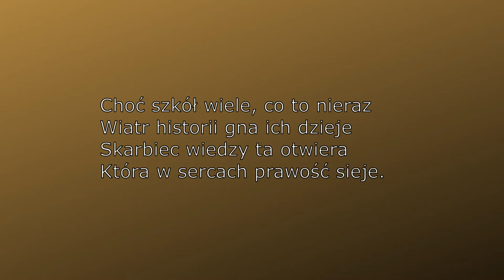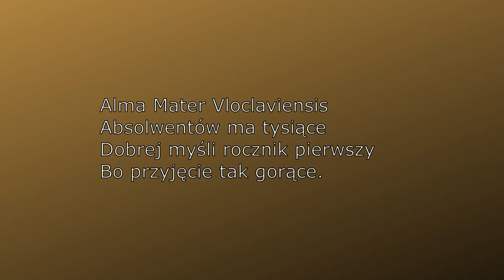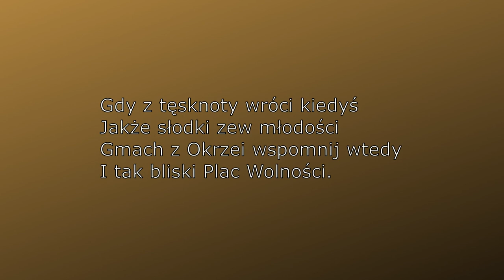Hymn Kujawskiej Szkoły Wyższej we Włocławku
słowa: Adam Żwirbla
muzyka: Robert Kwiatkowski

Choć szkół wiele, co to nieraz
Wiatr historii gna ich dzieje
Skarbiec wiedzy ta otwiera
Która w sercach prawość sieje.

To w Kujawskiej Szkole Wyższej
Każdy sukces będzie cieszył
Szczyty marzeń są tu bliższe
A łut szczęścia zawsze śpieszy.

Refren:
Ka-eS-Wu to nasza Alma Mater
Ludzką twarz uczelnia zawsze ma
Wspólne dni są jakże pięknym światem
W którym los przędziwo życia tka

Alma Mater Vloclaviensis
Absolwentów ma tysiące
Dobrej myśli rocznik pierwszy
Bo przyjęcie tak gorące.

Cudnych Kujaw jesteś sługą
Bezmiar wiedzy dajesz stale
Przyszłość masz przed sobą długą
Z wielką misją zdążaj dalej.

Tam jest przystań dla twych marzeń
Gdzie się czujesz jak w rodzinie
Więc tej szkole złóżmy w darze
To co z głębi serca płynie.

Gdy z tęsknoty wróci kiedyś
Jakże słodki zew młodości
Gmach z Okrzei wspomnij wtedy
I tak bliski Plac Wolności.